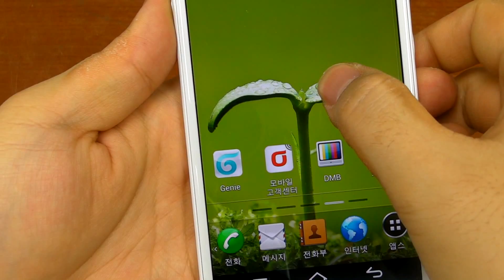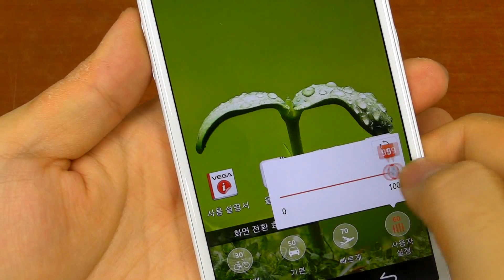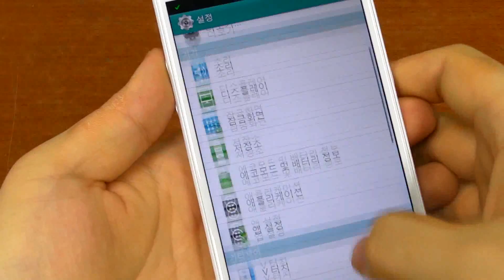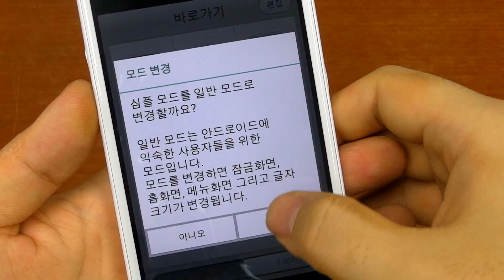Pantech Vega No6 UX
팬택 베가 넘버6 FLUX 1.7 UX 살펴보기